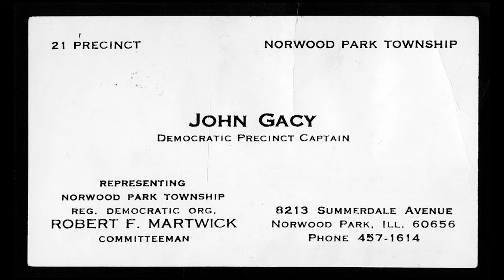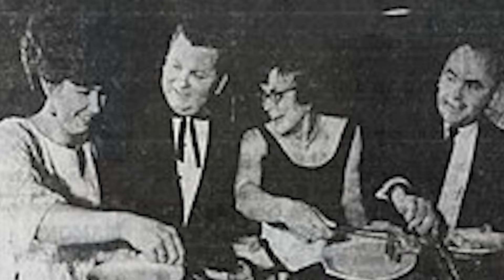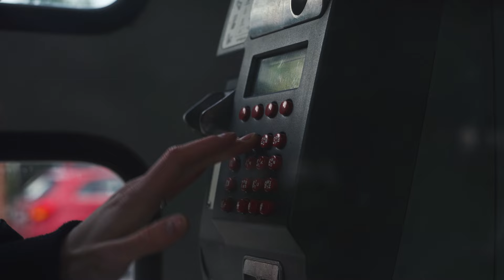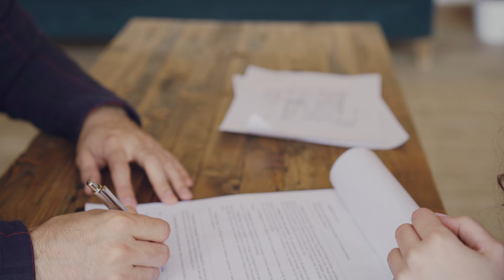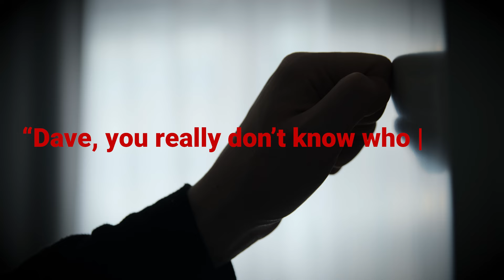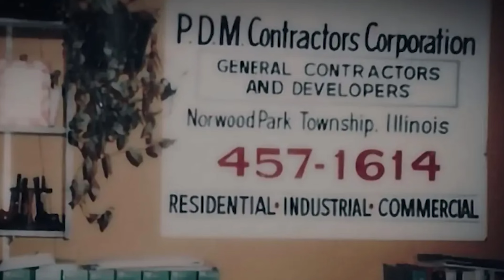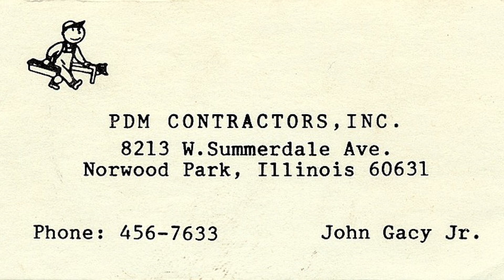The Creepy Case of John Wayne Gacy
John Wayne Gacy was one of the world's worst and most infamous serial killers. Throughout the 1960s and 1970s, he targeted younger boys with a victim count of at least 33 individuals. Due to his time spent occasionally performing as a clown, Gacy was soon referred to as "The Killer Clown".

Timestamps:

0:00 Intro
0:52 Disturbed Beginnings
4:53 1st Arrest
8:28 A New Start
10:27 The Killer Clown
12:48 Victims
15:45 The Beginning of The End
18:29 Aftermath

Stock Footage Used:
EnvatoElements

Music Used (Not Always in Order) :

Mozart: Requiem - Lacrimosa